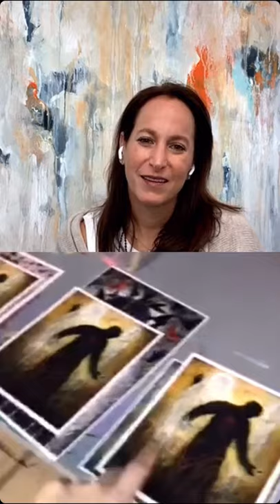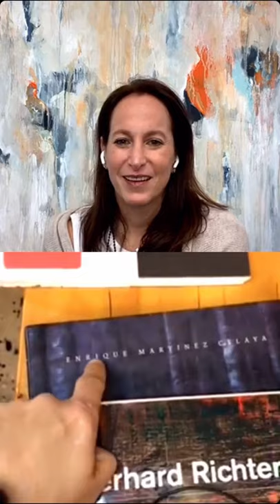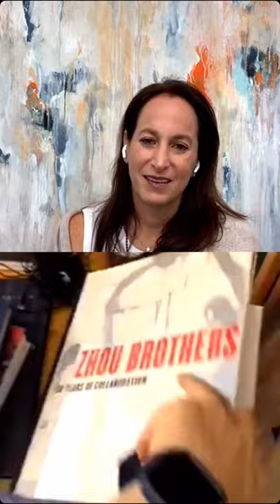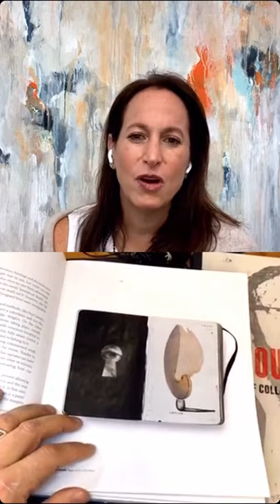"Tap Into Your Creativity"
Thank you so much @sergiogomezart for opening your studio doors for the very first time. You art is so inspirational and beautiful. Thank you for sharing all your knowledge of helping artists and I can’t wait for our second episode!🙏🏻
Artist Statement:

The human form is the most important element in my work and it exists as an anonymous representation of the self. The figure dominates the work and it is depicted as a shadow, aura, ghost or energy light. I am not interested in developing the social, political or historical characteristics of the figure. Rather, I am more interested in the human and universal appeal of the figure. Objects and places are not necessarily important and rarely have a dominant part in my work. In fact, they may be absent all together.

The figures exist in condensed fields of color and texture that often resemble nature forms. It is unknown whether the human figures are indoors or outdoors, perceived or remembered, standing or floating, alive or dead. In my artwork, presence overrides identity.

I am interested in the human and spiritual experience throughout the cycles of life. The human figures stand still, observe, communicate and/or listen, as they exist in their physical state. Overall, I appeal for a sense of human awareness and spiritual consciousness.

Bio:

Sergio Gómez is a Chicago-based visual artist. He is known for his large scale figurative abstraction paintings and charcoal drawings exploring on the cycles of life. Sergio’s work has been the subject of more than 45 solo exhibitions in the United States, Romania, Italy, Mexico and Vienna.His work is in the collection of the National Museum of Mexican Art, Brauer Museum, and other public and private collections. Besides his studio work, Sergio Gómez is curator and Director of Exhibitions at the Zhou B. Art Center, Director and founder of 33 Contemporary Gallery, co-founder of the coaching academy Art NXT Level®, and founder of Amplified Art Network.

Materials used by Sergio:

Acrylic, charcoal, paper and canvas.
sandrafeleart